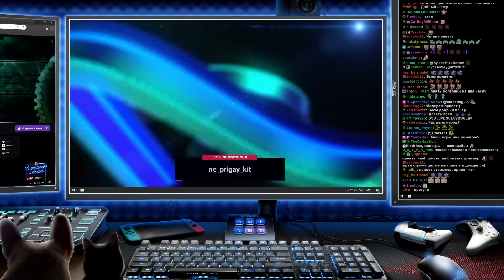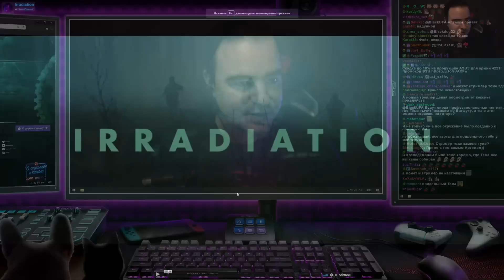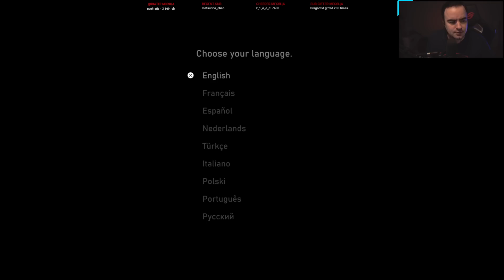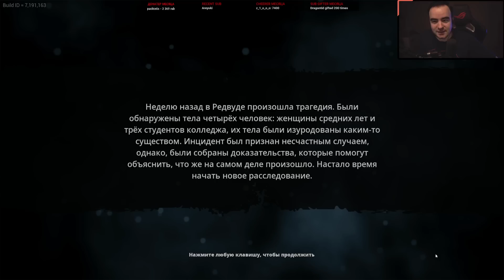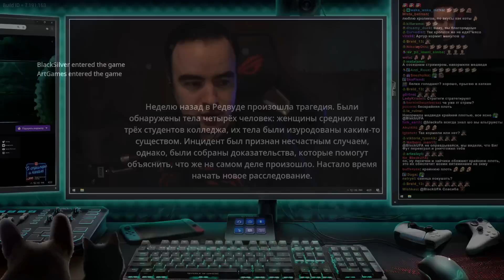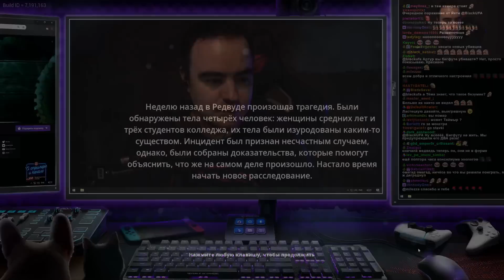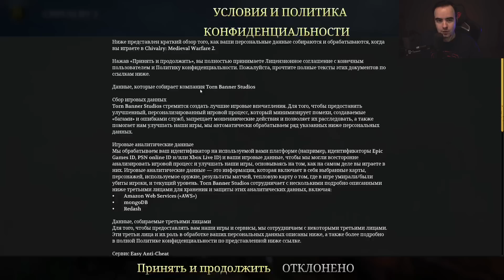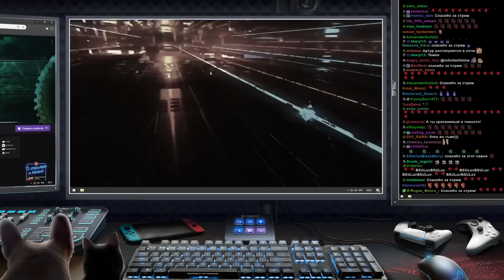Бигфут вернулся! Команда быстрого деградирования и немного Chivalry в конце!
Таймкоды от TheDrHax

0:31 - Интро
2:50-5:41 - Артур

*Трейлеры*
9:38 - Bigfoot 4.0
10:35 - Bigfoot 2.0
12:17 - Irradiation

*Abandoned: Realtime Experience*
23:33 - Меню
25:28 - Тизер

38:59 - Артём

*Bigfoot*
40:02 - Меню
45:05-45:31 - Интро
45:59 - Игра
4:16:50 - Победа

*Chivalry 2*
4:18:37 - Меню
4:20:25 - Игра
4:39:06 - Накрыло

Главы (для плеера)

0:00 - Начало
5:41 - Артур
9:38 - Трейлеры
23:33 - Abandoned: Realtime Experience
40:02 - Bigfoot
4:18:37 - Chivalry 2

Откройте страницу стрима в архиве, чтобы посмотреть это видео с чатом и таймкодами :)